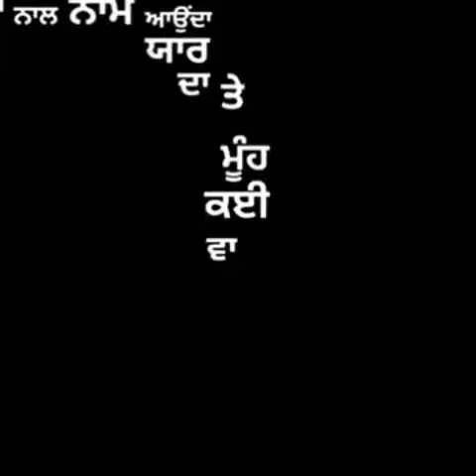Barbecue song status WhatsApp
Free status punjabi